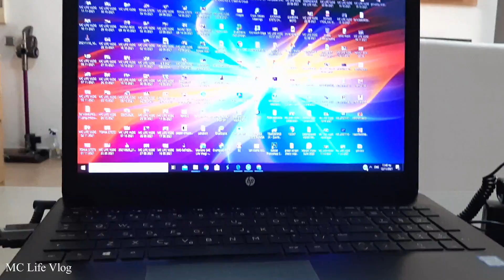VLOG:Ξεκαθάρισμα Παιχνιδιών,ΚΑΘΑΡΙΣΜΑ Μπαλκονιού και Σπιτιού,Κρέπες |MC Life Vlog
Φιλικά Μαριάννα!